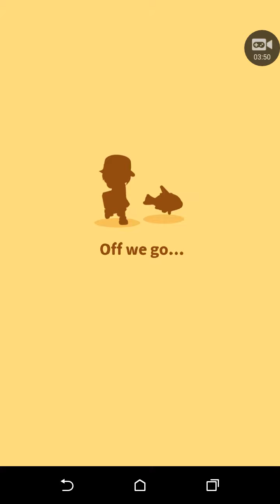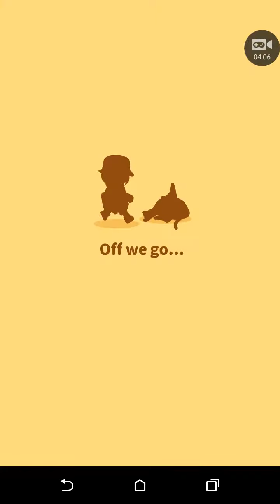Pokemon Magikarp Jump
It's a short animation. So enjoy the video please.👍👍👍👍👍👍👍👍👍👍👍👍👍👍👍👍👍👍👍👍👍👍👍👍👍👍👍👍👍👍👍👍👍👍👍👍👍👍👍👍👍👍👍👍👍👍👍👍👍👍👍👍👍👍👍👍👍👍👍👍👍👍👍👍👍👍👍👍👍👍👍👍👍👍👍👍👍👍👍👍👍👍👍👍👍👍👍👍👍👍👍👍👍👍👍👍👍👍👍👍👍👍👍👍👍👍👍👍👍👍👍👍👍👍👍👍👍👍👍👍👍👍👍👍👍👍👍👍👍👍👍👍👍👍👍👍👍👍👍👍👍👍👍👍👍👍👍👍👍👍👍👍👍👍👍👍👍👍👍👍👍👍👍👍👍👍👍👍👍👍👍👍👍👍👍👍👍👍👍👍👍👍👍👍👍👍👍👍👍👍👍👍👍👍👍👍👍👍👍👍👍👍👍👍👍👍👍👍👍👍👍👍👍👍👍👍👍👍👍👍👍👍👍👍👍👍👍👍👍👍👍👍👍👍👍👍👍👍👍👍👍👍👍👍👍👍👍👍👍👍👍👍👍👍👍👍👍👍👍👍👍👍👍👍👍👍👍👍👍👍👍👍👍👍👍👍👍👍👍👍👍👍👍👍👍👍👍👍👍👍👍👍👍👍👍👍👍👍👍👍👍👍👍👍👍👍👍👍👍👍👍👍👍👍👍👍👍👍👍👍👍👍👍👍👍👍👍👍👍👍👍👍👍👍👍👍👍👍👍👍👍👍👍👍👍👍👍👍👍👍👍👍👍👍👍👍👍👍👍👍👍👍👍👍👍👍👍👍👍👍👍👍👍👍👍👍👍👍👍👍👍👍👍👍👍👍👍👍👍👍👍👍👍👍👍👍👍👍👍👍👍👍👍👍👍👍👍👍👍👍👍👍👍👍👍👍👍👍👍👍👍👍👍👍👍👍👍👍👍👍👍👍👍👍👍👍👍👍👍👍👍👍👍👍👍👍👍👍👍👍👍👍👍👍👍👍👍👍👍👍👍👍👍👍👍👍👍👍👍👍👍👍👍👍👍👍👍👍👍👍👍👍👍👍👍👍👍👍👍👍👍👍👍👍👍👍👍👍👍👍👍👍👍👍👍👍👍👍👍👍👍👍👍👍👍👍👍👍👍👍👍👍👍👍👍👍👍👍👍👍👍👍👍👍👍👍